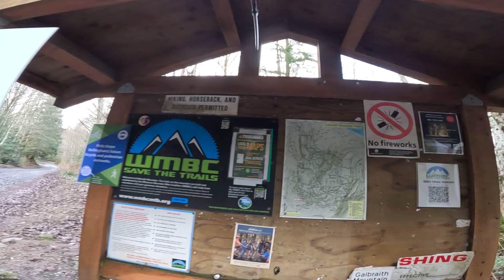1/11/2024❄️Atomic Dog Trail Report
Atomic Dog is the hardest trail i can do. here is its either hailing or snowing with either the hail or snow on the ground . it was above freezing at the base of the mountain but as i went up it followed the "higher is drier" thoery and the trail was firm to the wheel creating a impressive series of hill climbs and drops despite the slippery accumulaction of percipitation. the videos riding these trails here is the culminating feat of many broken bones and boardes, group rides, and self reflection throu self video.